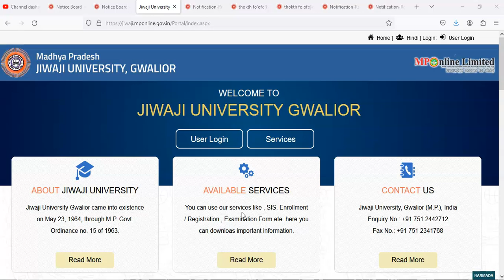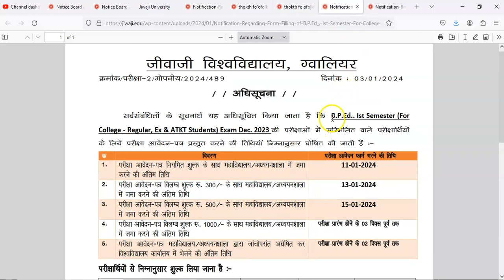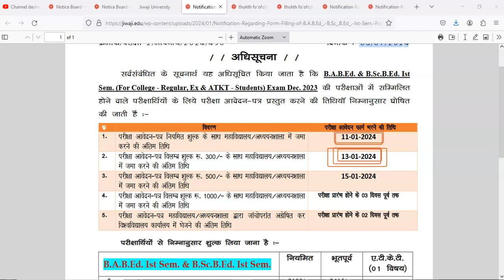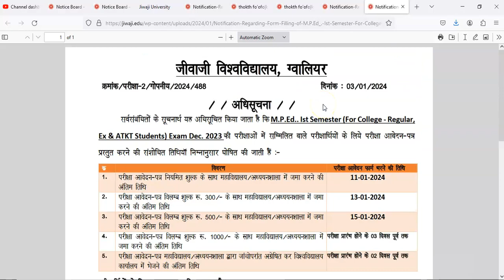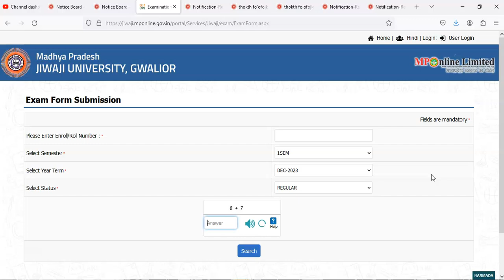Jiwaji University Exam Form 2023-2024 |Jiwaji University BABEd BScBEd BEd MEd BPEd 1st Sem Exam Form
Hello Viewers My Name is Rajkumar Vishwakarma And Wallcome to My Youtube Channel.

Jiwaji University UG 1st,2nd Year Supply Exam Form 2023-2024
Jiwaji university exam form 2023 pdf download
Jiwaji university exam form 2023 last date
Jiwaji university exam form 2023 ba 2nd year
jiwaji mponline exam form
Jiwaji University Exam Form 2023 BA BSc BCom 1st 2nd
Jiwaji University BA 1st Year Online Exam Form 2023
Jiwaji University Admission 2023
Jiwaji University UG/PG Enrollment Form 2023-24